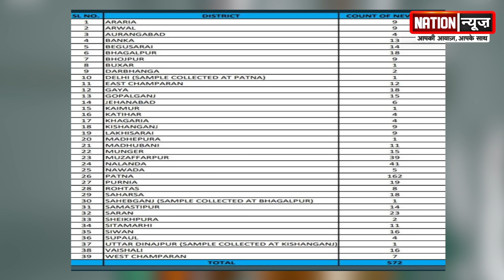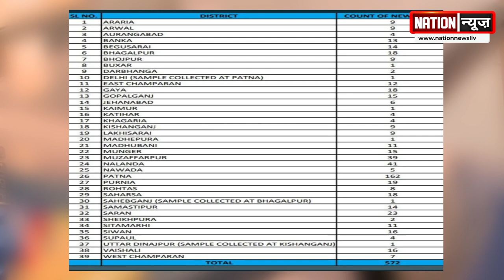कोरोना को लेकर स्वास्थ्य विभाग ने ज़ारी की रिपोर्ट, देखें विडियो